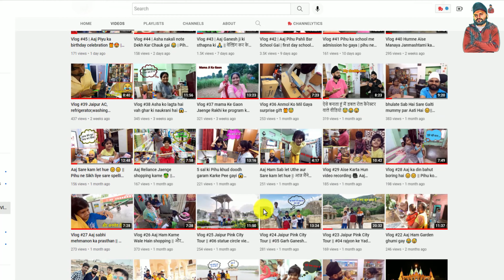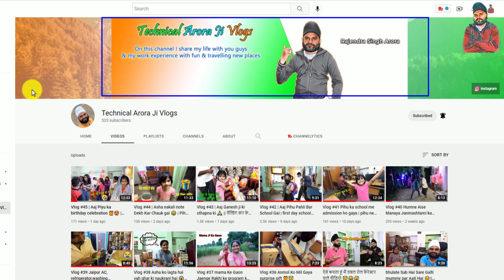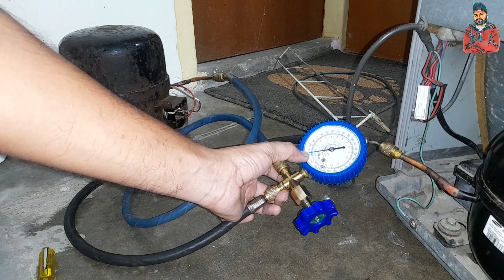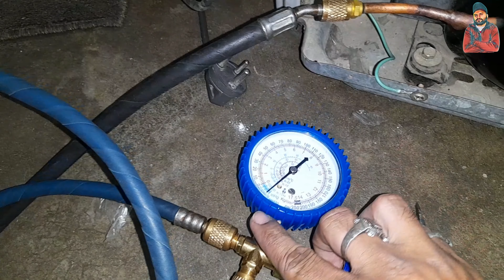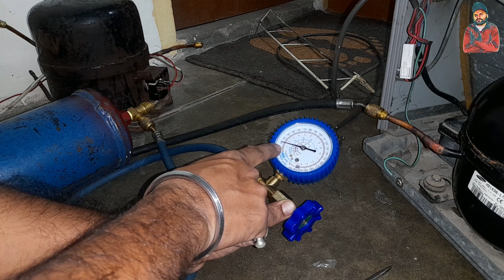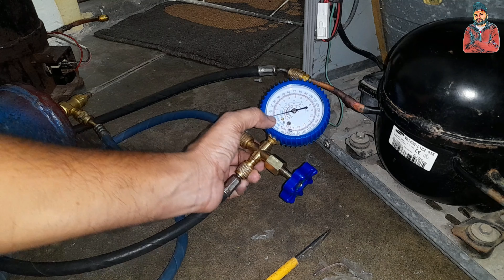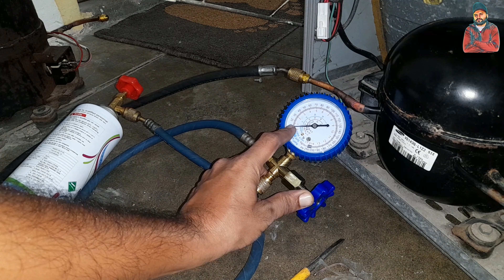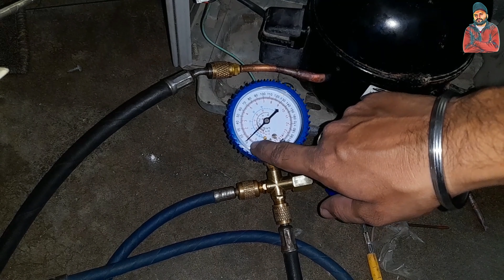ऐसे होगी इस्तेमाल फ्रिज की रिस्टोर गैस 😱 || how to Refrigerator Gas Charging | सावधानी के साथ गैस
इस वीडियो में हमने बताया है. सिंगल डोर फ्रिज में गैस किस तरह से भरनी है और क्या-क्या सावधानियां रखनी है और हमने जो गैस फ्रिज से रिस्टोर की थी उस गैस को कैसे इस्तेमाल किया है यदि आप भी जानना चाहते हैं तो इस वीडियो को पूरा देखें

My Boya Mik.

Our App👇🏻
AP electro parts

सिंगल डोर फ्रिज में गैस कैसे भरे।
फ्रिज में गैस कैसे भरे।
रेफ्रिजरेटर में गैस कैसे भरे।
सिंगल डोर फ्रिज में गैस है या नहीं कैसे पता करें।
सिंगल डोर रेफ्रिजरेटर में गैस है या नहीं कैसे पता करें|
How to fill gas in single door fridge.
How to fill gas in fridge
How to fill gas in refrigerator.
How to find out if there is gas in a single door refrigerator.
How to know if there is gas in a single door refrigerator
single door fridge Mein gas Kaise bhare.
fridge Mein gas Kaise bhare.
single door refrigerator Mein gas Kaise bhare.
refrigerator Mein gas Kaise bhare.
single door fridge Mein gas hai ya nahin Kaise Pata Karen.
single door refrigerator Mein gas hai ya nahin Kaise Pata Karen.
This is how it will be used to restore curry gas.
How to fill gas in the freezer with proper and careful.